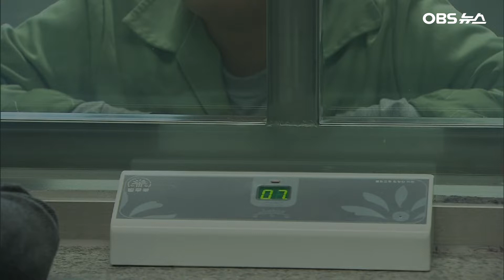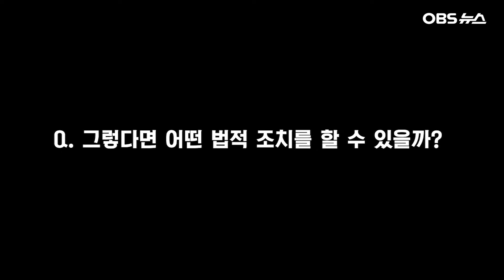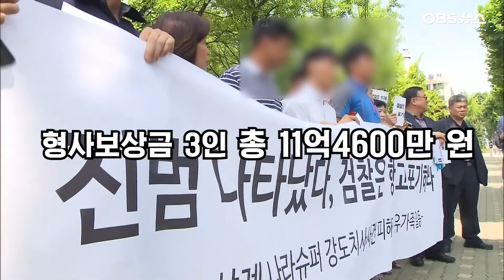[4분뉴놀] '8차 사건' 이춘재가 진짜 범인이면 형사보상금만 25억?/내가 했다! vs 억울하다!/경찰 수사는 미궁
화성 8차 사건을 둘러싼 진범 논란으로 또 한번 세상이 떠들썩합니다. 만약 8차 사건의 범인이 다른 사람이라면 형사보상금만 25억이 넘을 것으로 보이는데요? 자신의 소행이라는 이춘재, 억울하다는 8차 범인 윤 모 씨, 아직 수사가 진행 중이라는 경찰 과연 진실은 무엇일까요? 뉴스야놀자가 알아봤습니다.